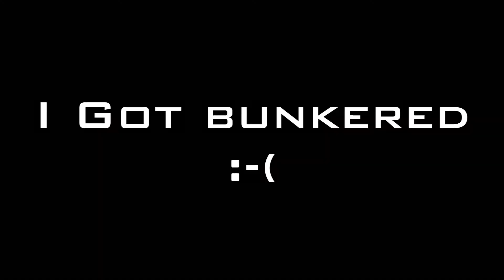Raw paintball footage, side line camera, London Tigers SPL training 01/04/13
Sideline camera footage from paintball training at Bricket Wood 01/04/13.
London Tigers were training up against London Defiance